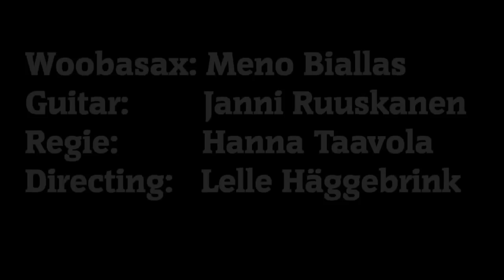Bamboo saxophone jam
The Wooba Sax joined by guitar.